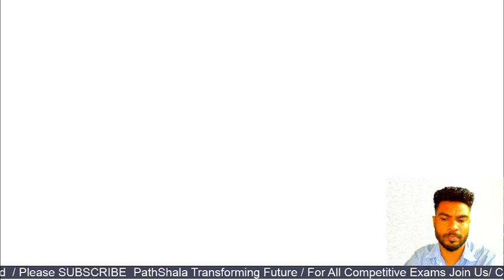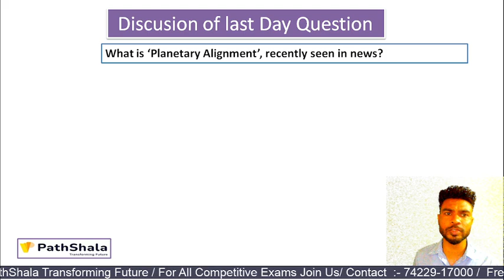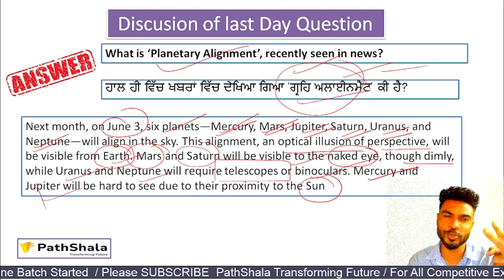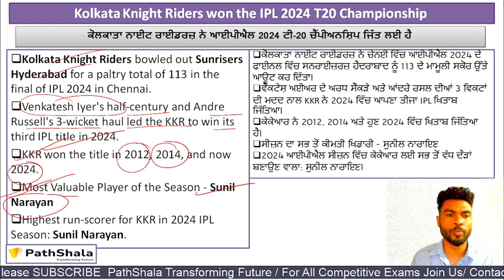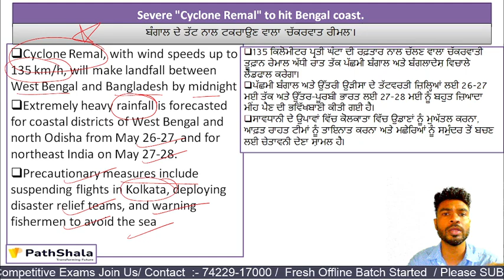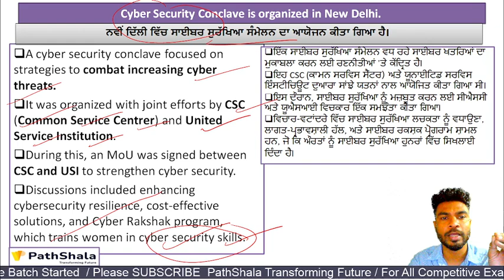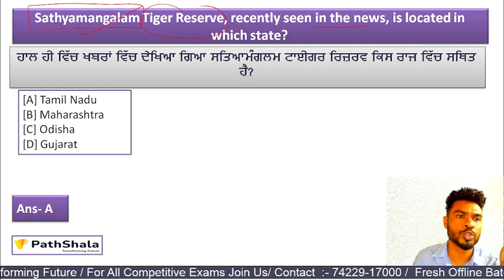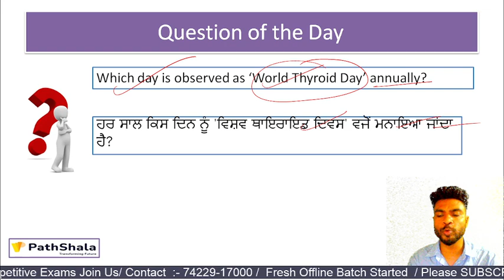28 - 29 May 2024 Current Affairs In Punjabi / PPSC/PSSSB /Police/SSC/ UPSC/ BY AMIT SIR